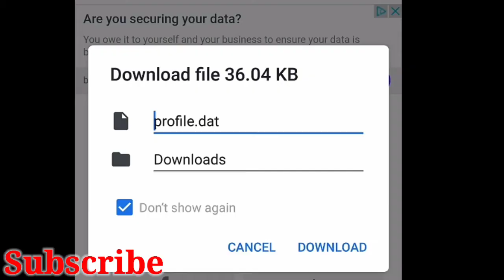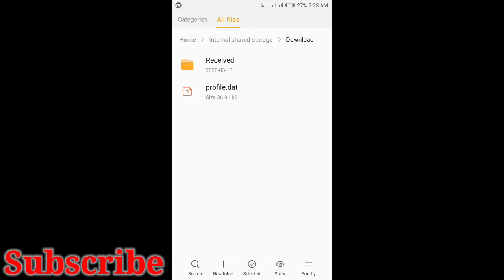How to get free unlimited coins in dream leauge soccer 2020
watch to the end understand,
In this video I will show you how to hack dls coins and get player of your choice.

How you can make any team squad of your choice,

How To make full Argentina squad

how to do bicycle kick and scorpion kick

Freekick tutorial

profile data
link